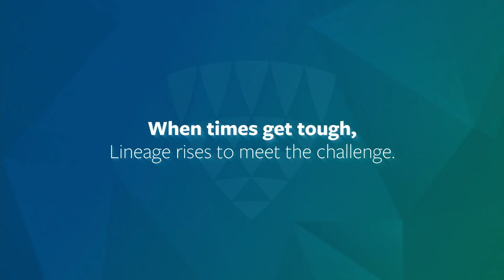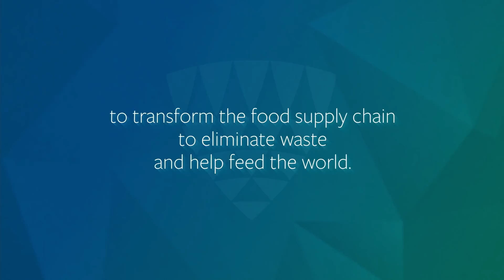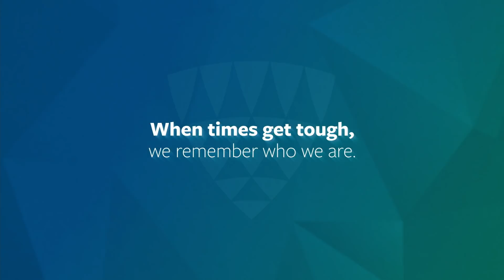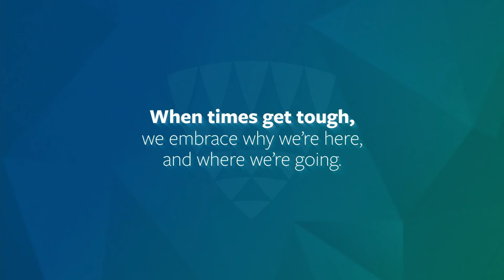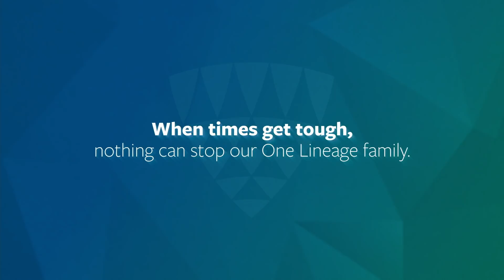When Times Get Tough, Nothing Can Stop Our One Lineage Family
As 2021 comes to a close, we are taking a moment to pause and reflect as a team. We know these past two years have been challenging, and we also know that our dedicated, passionate team members have stepped up in a massive way to live our purpose and support our communities through these challenges. Our Lineage team members from around our global network reflect on how this time has impacted all of us — and how our team has come out the other side stronger thanks to our strong culture and a shared understanding of why we do this important work. Thank you for everything you do!